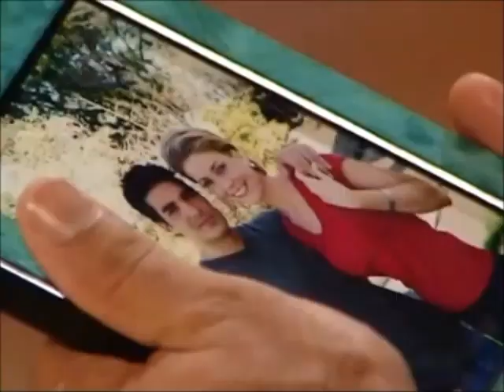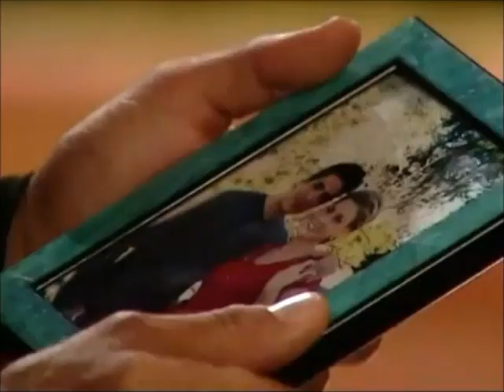Passions Episode #595 11/2/01